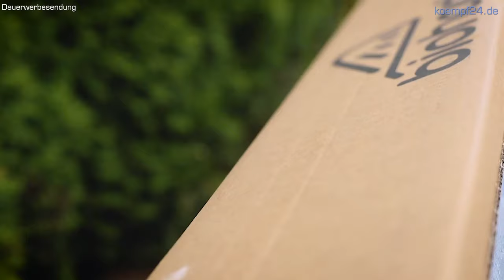Biohort Avantgarde | Montageanleitung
In diesem Video zeigen wir Ihnen Schritt für Schritt, wie Sie am besten ein Gerätehaus Biohort Avantgarde montieren.

00:00 Start
01:05 Montage vorbereiten
01:32 Bodenrahmen montieren
02:33 Wände setzen
04:12 Dach montieren
07:15 Tür einbauen
09:31 Gerätehaus am Boden verschrauben
10:18 Innenraum fertigstellen
11:37 Alles verschrauben
12:05 Fertiges Haus

Das Gerätehaus ist aus feuerverzinktem, polyamid-einbrennlackiertem Stahlblech gefertigt und damit ausgesprochen Witterungsbeständig. Es ist eine besonders langlebige Alternative zu klassischen Gartenhäusern aus Holz die alle paar Jahre gestrichen werden müssen. Dank seiner hochwertigen Verarbeitung steht das Biohort Avantgarde für viele Jahre stabil und sicher in Ihrem Garten.

Das hochwertige, stabile Gerätehaus sieht nicht nur modern aus, sondern ist, wie man in diesem Video auch sehen kann einfach und recht schnell in etwa 4-6 Stunden aufgebaut. Die Plexiglas-Scheibe an der Vorderseite sorgt für ein lichtdurchflutetes Ambiente und sieht zudem richtig schick aus.

Die gesamte Montage ist hier noch einmal in Schriftform und mit Bildern für Sie zusammengefasst:

Und falls Sie sich für eine größere Variante interessieren, werden Sie hier fündig:

Sie möchten, dass wir das Gartenhaus für Sie aufbauen? Hier geht´s zu unserem Montageservice